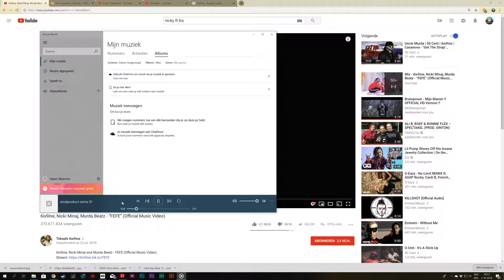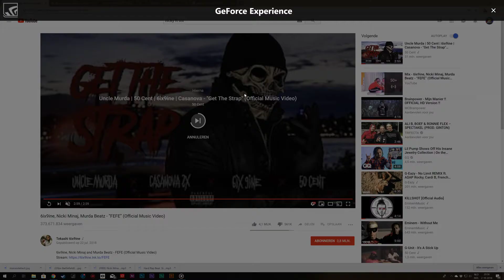6ix9ine ft. Nicky Minaj FEFE 2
6ix9ine ft. Nicky Minaj       FEFE 2